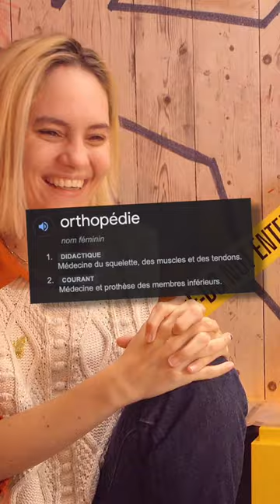CHARLES III, CE GROS RELOU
Merci aux donateurs de SEPTEMBRE 2022
loktora YASC Films Amy Bonny Dyrcona Kristash Luc Mergault Bananebleue Charles & Alice Tommy Renault Marge Lunelion Dowdheur OldOl Marion QuiPhenix Emeric Bourgeois JoeHell Satyre Kouyère Rorschach bcadake Glack thraw Jows Yukisson MAK45 thieums Greg V. Torsadum Naïade Ekam Romain DODY Mr88 Yoco p_pair Mich Nico gSigh Yannoo Joledoc TheKillerMarmotte patrice renaud christ0289 Chris Bourbi Tomarchi Black Pulsar Mathilda Nabus FRANCOISPEF SnowFlo kilian Stanislas Andre Vazektomi Max7824 Chienchic Benjamin Latatchii Leopoldd Amaury Grenier adeline.hullot Gribouille ISKAN geoffrey Req Félix Olivier mim aikirenshu Lmeur Dworkin Damien Skaarbone Francky Dohahah MysterJoke Isilmë Morton Ichabod Rémi Scottzane Mrs Kyogokudo Penther Mylie_zolie Pelur Théodore Joany Leprince Dr.Oops Vincent Tanak Boucle Bloody_Loki Dame Andine Dae31 dazerkil K13b3r Nabihime An1hl4t0r Halone Wolfkhan Flan-Lemou Kuentan Desmero _dav_ Florent Vdga Vincent Benou lalmeras Ralouf Bigoudi88 Nek Pauline Bloom Cort-X- Wolf enstein TomTom Jerem S. frankman1995 daone Ced_Lec Grollbe Pyrrhos Dauvet Thomas BRISET Adrien Natosan artart78 jacques kramp Morlockq Jean-Marie Arondel GrandZuzu Xianghua manshoon

FougereMagik Alison Autier Antoine M  Chukkynuggets  Cimleak Corentin M.  Cyprien Damien B Darkjuju - La capsule Manga  Dohahah FFFORGET Gautier Greatmotherfuckers Gregory Boulengier Grimpast Griot Guillaume J Guillaume Schmirgal Haumey Jean-Eude  Jerem S. Jordan Postigo Julien Bénézech Le grizzly Barbu Loic Dauphin Louis Henry Ludovic Lavallade LuluCracra M. Colicchia Makoto_Hoba  Mimain Mélanie Duhamel NainSympathique Nico Boud Nicolas MARCHAL Oly Kun Paul Expert  Rautureau Roullio_N3 Rumpel Sabrin Rif Siyah Starduck Sébastien Callas Tassatux Thibault Hanout  Thomas Tristan Marest  Valentin Victor Laumond Vincent R Virginie Quesnay Yopox

Christophe P. BOB Exlsis Dei Shabranigoudou Matth X23 Jennifer da Carmo Mael Chrityn Agnes Mourier Julien B. Anthony G. S-Sky 2068 Mélanie P. Hhuugg Diane Fève Karen P. Trevisan M. MstrAspirin3  Julien Hais TheJojord Belladora Durivial Kellatj Morty Dimension #12 Haitem Gasmi Goldenwhite Baby Nord de France Presse KittyMonocle Pack Sam sam